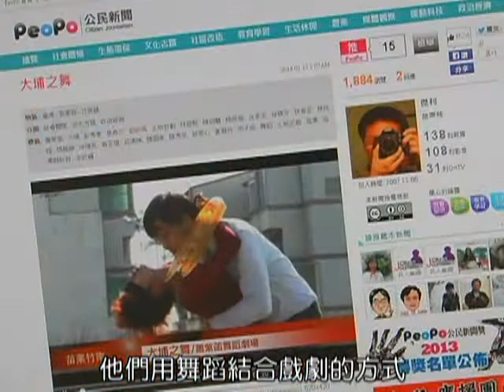關心土地正義 蕭紫菡舞團演出寓意深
關心公共議題可以有很多不同的方式，來自蕭紫菡舞蹈團的一群年輕的朋友，他們用柔性的藝術方式，透過舞蹈結合戲劇，陳述政府土地徵收對人民造成的迫害以及傷害。而他們在華光拆遷與大埔徵收土地爭議的當地演出，分別有公民記者到現場用心記錄，讓我們可以看到台灣還有這麼多來自民間自發性的力量，在關心著公理與正義。